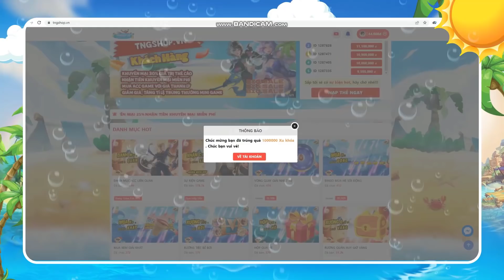Top 5 Tướng Mạnh nhất mùa 21 tháp quang vinh Phần 5 | TNG liên quân mobile